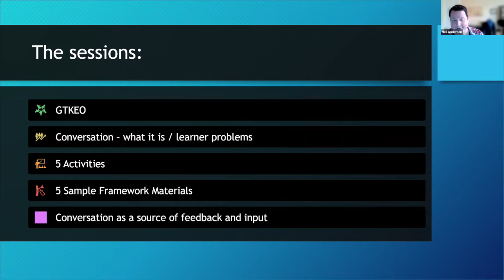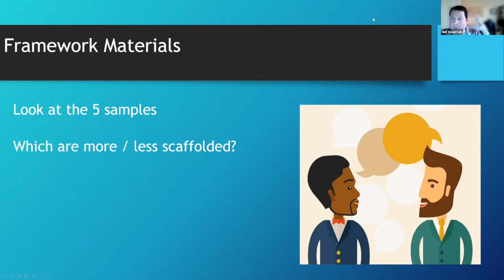Creating Successful Conversation in One-to-One - NYESZE Akadémia betekintő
Rövid részlet a Neil Anderson által vezetett online nyelvtanári workshopból, ami a Nyelviskolák Szakmai Egyesülete NYESZE Akadémiáján valósult meg 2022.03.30-án. A 2x50 perces webinar megrendelhető itt